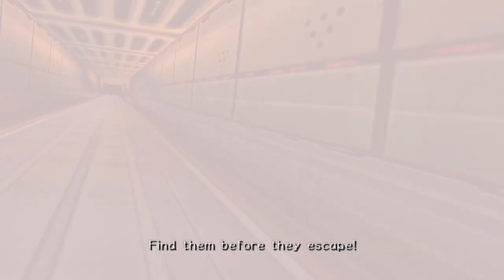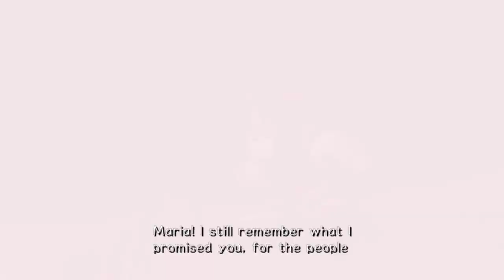I'M GOING TO KILL YOU... AND THEN KILL YOU AGAIN! (Sonic Adventure 2: Battle) Dark Story Part 1